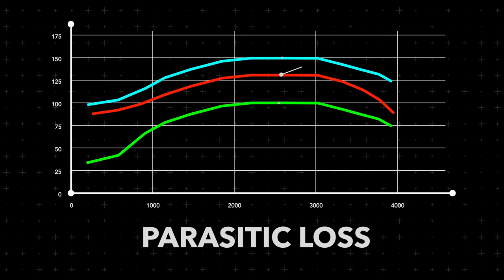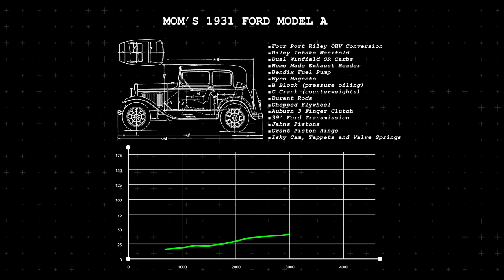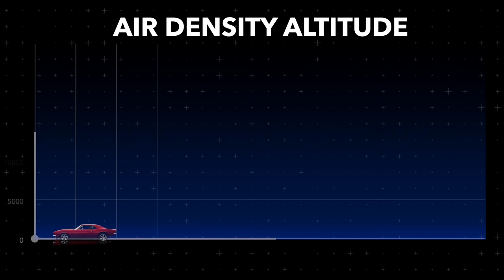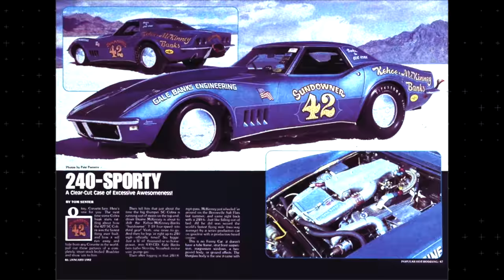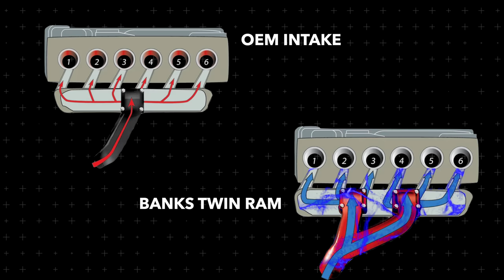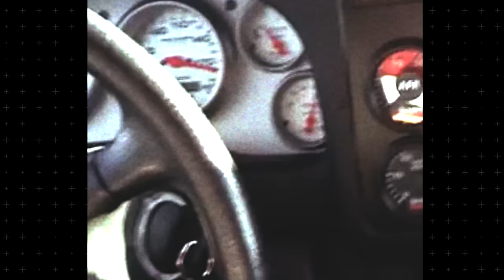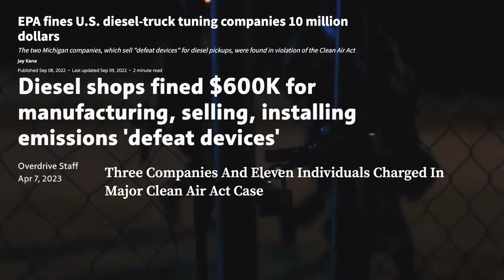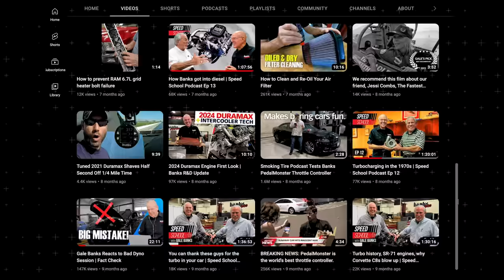How a TUNER Became The KING of Turbochargers👑 | Legends Ep. 6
Banks has always been a futurist, adopting turbocharging as the way to increase air density in a racing engine way back in the 60’s when a roots blower was all the rage. Today on legends we will dive into how an engine builder in California became the king of Diesels.